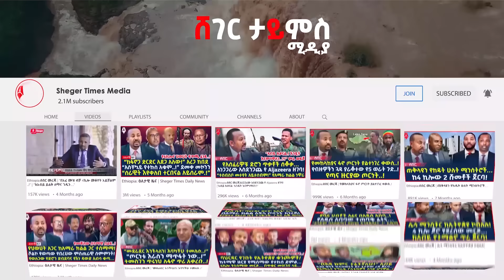አሜሪካ አትገቡም የተባሉት አምባሳደር ሌንጮ.! | የኢትዮጵያ ደህንነት ቢሮ ጥብቅ ማስጠንቀቂያ.! | “የማያዳግም እርምጃ እንወስዳለን..!”